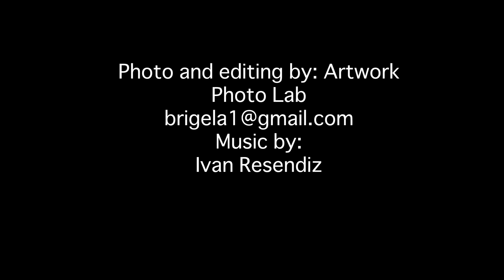Orlando Díaz in Chicago 2018